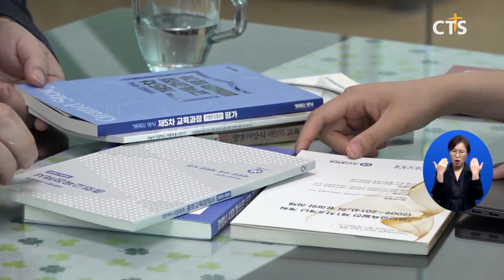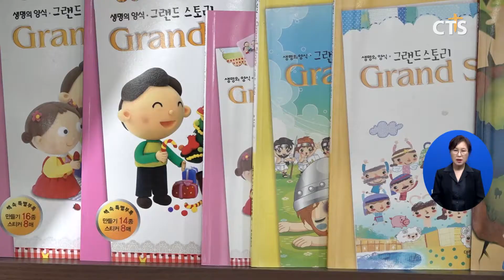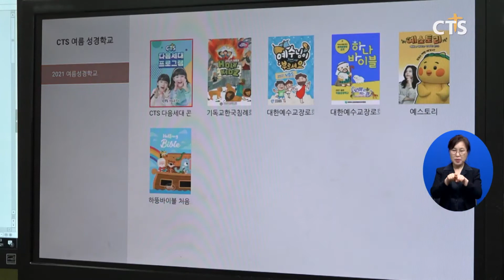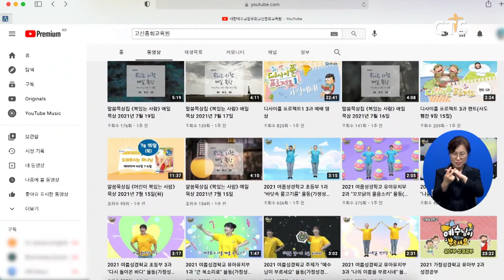포스트 코로나시대, 교단별 다음세대 교육 현황은?② 예장고신 총회교육원 (이현지) l CTS뉴스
앵커: 시대적 흐름에 발맞춰 다음세대 교육을 위해 끊임없이 고민하고 도전하는 한국교회. 각 교단의 공과교재 현황과 비전은 어떤지 살피고 있는데요.

앵커: 예배회복의 순간을 기다리며 넥스트 노멀 시대를 준비하는 대한예수교장로회 고신총회의 다음세대 교육 개발 현장을 찾아갔습니다. 이현지 기자입니다.

INT 이기룡 원장 / 대한예수교장로회(고신) 총회교육원
(코로나19 시기) 교회학교가 가장 먼저 회복해야 할 것은 공동체성이거든요 아이들의 신앙은 공동체성에서 자랍니다 하나님이 세우신 두 개의 기관 가정과 교회 이 공동체가 살아야지 신앙의 대가 이어질 수 있기 때문에

코로나19로 얼어붙은 교회학교 현장이지만, 시야는 더 먼 곳으로 향했습니다. 대한예수교장로회 고신 총회교육원이 강조하는 공과교육은 바로 공동체성 회복. 몸으로 하는 활동 특히 단체 율동을 통해 아이들의 공동체 의식을 함양하고자 했습니다.

올 하반기 코로나가 어느 정도 잠잠해질 것을 생각하면서 준비하고 있고요 몸으로 활동하면서 진짜 공동체가 세워져가는 (공과교육입니다) 아이들이 머리로만 배우는 교육에서 벗어나 몸으로 부딪히고 함께 배울 수 있는 프로그램으로 한국교회 새로운 모델로 제시해보려고 준비하고 있습니다

현재 예장고신 총회교육원이 개발한 공과교재 그랜드스토리는 킹덤스토리란 이름으로 개편을 앞두고 있습니다. 유아부는 만화책 형식으로, 유년부는 동화책 형식으로 구성했습니다. 가정은 가장 기본적인 공동체라 말하는 고신 총회교육원. 자녀 연령대와 수준에 맞춰 부모님 품 안에서 읽을 수 있는 공과교재를 구현한 겁니다.

INT 김홍일 목사 / 대한예수교장로회(고신) 총회교육원
단순히 다음세대 초등학교 세대뿐만 아니라 모든 세대가 같이 공부할 수 있도록 교재 커리큘럼을 개발하고 있습니다 특히 교단규모론 거의 유일하다시피 큐티를 전세대가 같이 공부할 수 있도록 같은 본문으로 격월단위로 내고 있습니다 부모들이 먼저 성경을 배우고 아이들과 함께 배운 것을 나눌 수 있도록 (구성했습니다)

고신총회의 철학은 여름성경학교 교재에도 고스란히 담겨있습니다. 이번 여름성경학교 주제는 [예수님이 부르세요]. 가정에서 교회에서, 공동체 안에서 어떻게 예수님을 만날 수 있는지 제시합니다. 가정과 교회가 서로 연계되는 과정이 중요해진 만큼, 부모를 위한 콘텐츠 제작에도 힘썼습니다. 어른을 위한 성경학교 교재가 탄생한 배경입니다.

코로나 상황이 되면서 부모들이 가정에서 이뤄지는 신앙교육에 관심이 많아졌습니다 이번 성경학교 교재도 그 점에 신경을 더 써서 가정에서 할 수 있는 환경에서 어떻게 부모와 신앙적인 연대가 이루어질 수 있는가 단순히 영상을 통해 성경 이야기에서 끝나는 것이 아니라 예수님을 어떻게 만났는지 해줄 수 있는 기회를 (마련했습니다)

3년 마다 산학협동 교단산하 교회들의 교역자와 부모 학생을 대상으로, 교육과정 연구 개발과 정책선정을 자체 평가하는 점도 눈에 띕니다. 그간의 성과와 과제가 상세히 서술됐습니다. 이를 바탕으로 5년마다 새로운 교육과정과 정책발표가 이뤄지고 있습니다.

제일 중요한 건 지도자 양성이죠 기독교교육학회가 있습니다 학회를 통해서 지도자를 양성하고 또 교과 과정에 저희들이 참여해서 신대원 안에서 일들이 진행되고 있습니다

꾸준한 연구와 지속적인 계획을 바탕으로, 공동체성 회복 교육을 준비하는 대한예수교장로회 고신 총회교육원. 코로나19 이후 모두 함께 할 수 있는 대면 예배로 돌아갈 때까지 비전과 발걸음이 주목됩니다.

CTS 뉴스 이현지입니다.